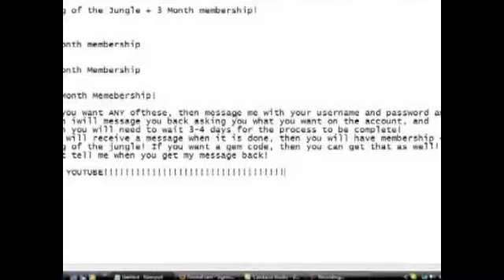animal jam how to get free membership!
yo guys! whats up! my day is just going awesome! just kidding! anyway, this video may help you get free membership on animal jam if your a non member! it may work. and it may not. i don't know if it will. i tried it before it kinda worked for me! but instead i bought membership at the store! it was more easy! well hope you enjoyed this video! please like and subscribe! and i really hope this video helped you to get free membership on animal jam!